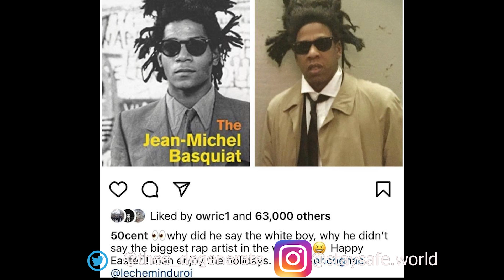50cent DISSES Jay-Z for trying to KICK HIM OFF SUPERBOWL PERFORMANCE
Reaction to 50 Cent Jay Z beef.